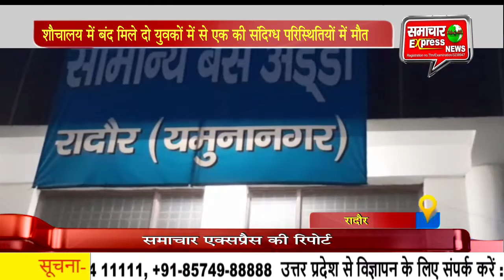शौचालय में बंद मिले दो युवकों में से एक की संदिग्ध परिस्थितियों में मौत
रादौर बस स्टैंड के शौचालय में बंद मिले दो युवकों में से एक की संदिग्ध परिस्थितियों में मौत होने का मामला सामने आया है। जिसमें पता चला है कि 2 युवक रादौर बस स्टैंड के शौचलय में बंद थे और उनमे से एक की मौत हो चुकी थी। वहीं,प्राथमिक जांच में यह मामला नशे की ओवरडोज का बताया जा रहा है, लेकिन पुलिस अभी जांच के बाद ही मामले को स्पष्ट करने की बात कह रही है।